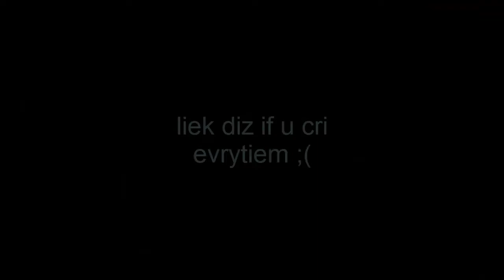CS:GO Slide Speedrun - slide_shoxx_vs_nitro [1:41 Minutes]